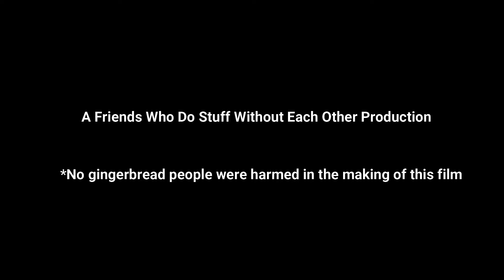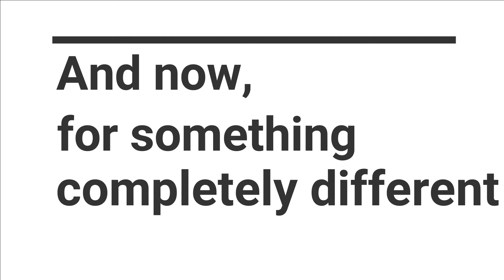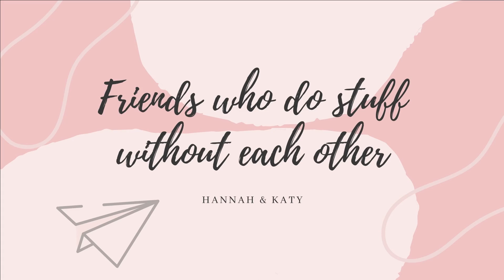The Step Sisters Down Kaiju Lane | The Making of a New Legend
Once again, a town is in peril from not one, but two large, almost radioactive reptiles as they stroll down the center of town. It's a beautiful day for a walk, just not on the neighborhood.

Do you ever decide to make something just for fun, even is you know it's going to be bad? Well we did, and let me tell you ... it is worse than I thought and it was more fun than I could have imagined!

Watch a short rendition of everyone's favorite part of any monster movie, the destruction! Then join us for the making, breaking, and aftermath of the film.

Edited by: Hannah

Edited with Wondershare Filmora X. All sounds and assets from Wondershare and Sound Bible (soundbible.com).
Branding created using Canva.
Filmed with a Samsung S20 FE.